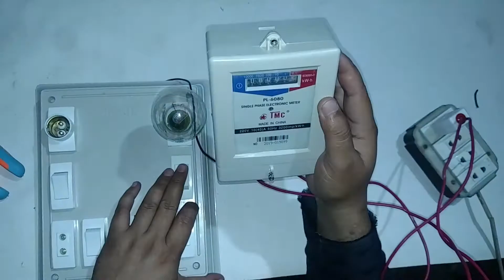Sub Meter Wiring Installation easily & sub meter connection and complete detail in urdu & hindi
▒▒▒░░░ Welcome To Shahbaz Electronics  ░░░▒▒▒

Shahbaz Electronics is a channel to promote the Technical skills
towards all interested YouTube viewer. That can be very helpful for the technical mind people. One can make or repair electrical appliance at home. That approach is can be very low cost for the viewers. DIY E is keen conscious and caring about the viewers of the YouTube.
How to repair ceiling fan without open fan body complete detail in Urdu and Hindi

In this vedio learn how to install sub meter.

sub meter
meter connection
wiring
sub meter detail
electric meter
digital sub meter